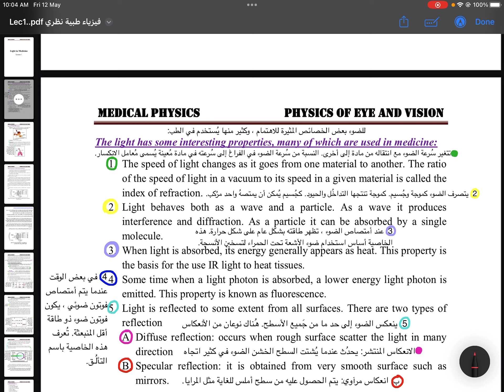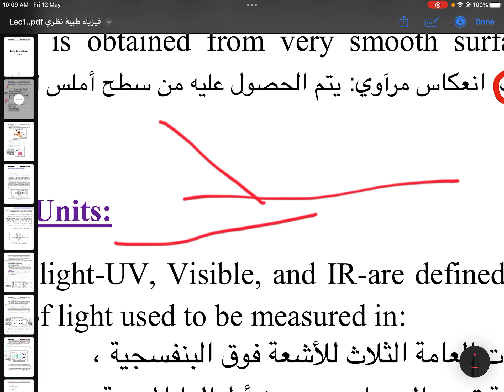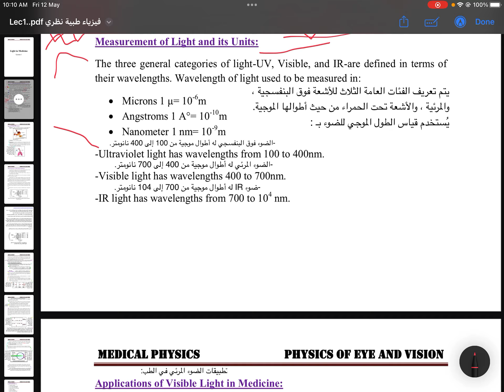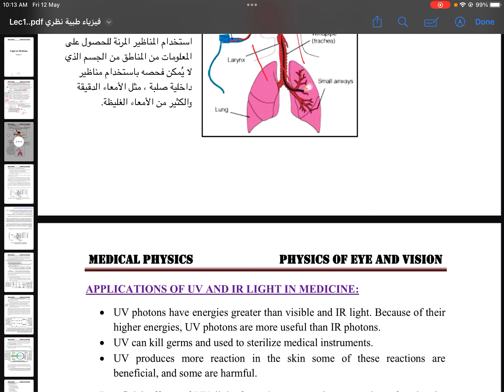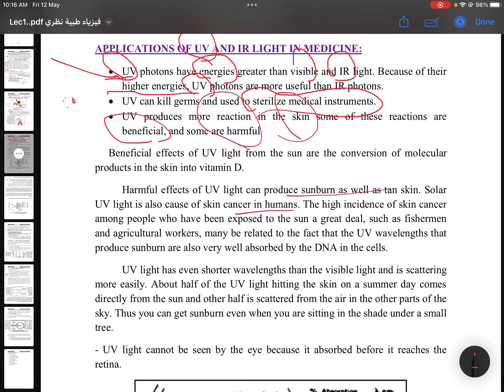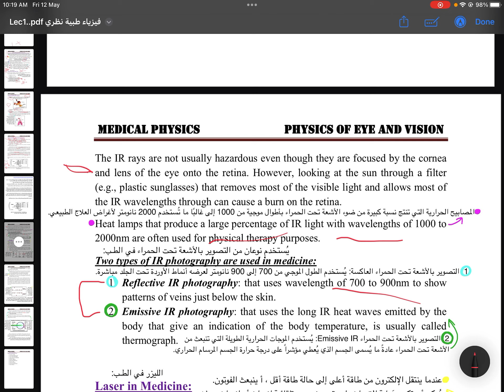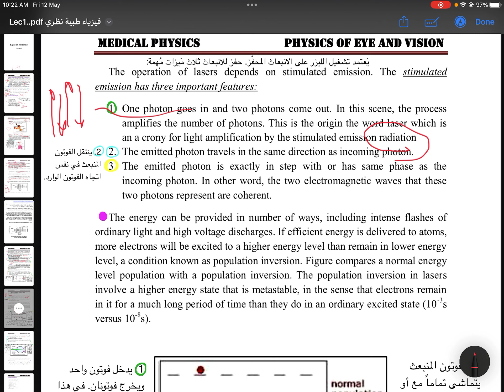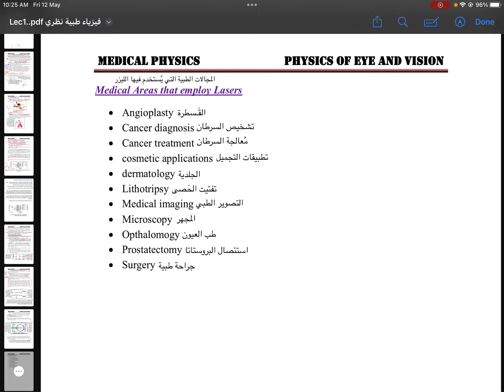فيزياء طبيه مرحلة الاولى ملزمه الاولى